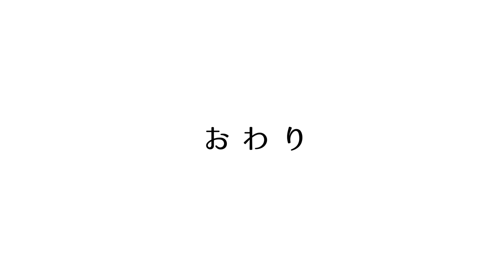Kiwokuza - Waiting in Vain [Official Music Video]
Music Video for "Machibouke" from “IroAwase” - the debut album by “Kiwokuza,” the widely popular band that plays Japanese nursery rhymes and folk songs.

Their debut album “IroAwase” was released at only few CD shops in 2015 all of a sudden. Talented musicians including John McEntire (Tortoise), famous for Post-rock movement in Chicago, and Seigen Ono involved and helped making their debut album. Japanese nursery rhymes including “Kagome Kagome” and “Hotaru Koi” are on the track, and these tracks transformed into City pop and Post-rock styles.
Even though this album was not distributed nationwide and only few people knew about it, it was highly reviewed by many people such as Naruyoshi Kikuchi (musician), Yukihiko Tsutsumi (TV & Film director), and Kukikodan (band).

Along with the release of a mini-album “Yusan” in 2017, “IroAwase” is also going to be released officially. Both albums feature high-quality of musical sense, playing technique, and sound, and they are going to be released simultaneously.